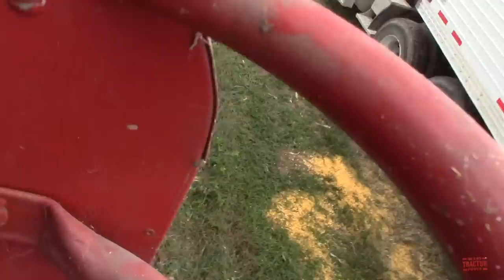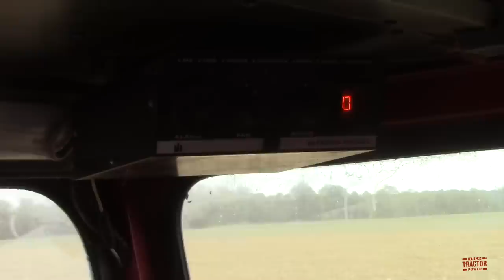RARE Case IH 1460 Axial-Flow Combine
Big Tractor Power is out in the field with a rare CASE International 170 hp and 180 bu. 1460 Axial-Flow Combine harvesting corn with a Case IH 863 6 row 30 inch corn head .  In this video viewers will see and hear this harvesting operation in a Western Kentucky Corn Field. The video will share the combines production history, specifications and list price tag. Viewers will also take a ride in the combines cab.

Big Tractor Power Video 2,174